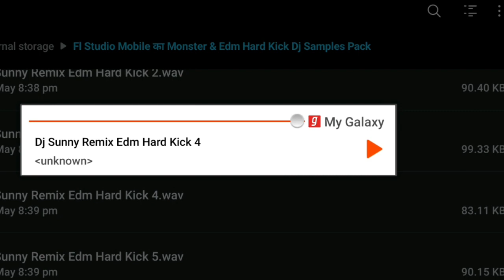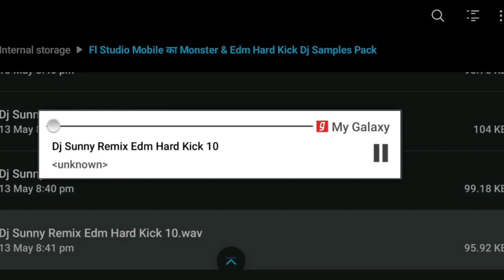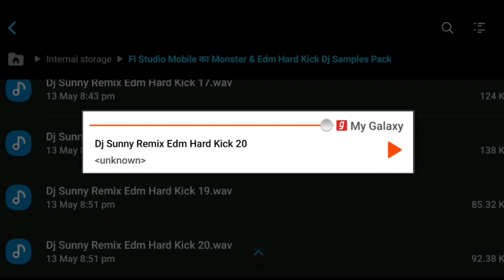Fl Studio Mobile 😱 का Monster & Edm Hard Kick Dj Samples Pack🔥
Thank You Note:-I Hope Uplogo Ko Ye Video Pasand Aya Hoga. Agar Uplogo Ko Ye Video Pasand Aya Hain To Please Don't Forget To.
Like____Comment____Share____and____Subscribe___and____Press____The____Bell____Icon...
Dosto Video Atcha Laga Toh Video Ko Ek Like
 Kar Dena Or aise hi New New Video Dekhe Ke Liye Channel Ko Subscribe Jarur Kar Lena Or Dosto Fl Studio Mobile Kisi Bhi Tarah Help Chahiye Toh Muje Cmnts Kar Sakti Ho
***Important Note *** Note:- Guy's Video Ko Pura Dekhna Or Like Bhi Kar Dena Or Aapki Jo Problem Ho Wo Comment Kar Dena .
Note:-I Hope Uplogo Ko Ye Video Pasand Aya Hoga. Agar Uplogo Ko Ye Video Pasand Aya Hain To Please Don't Forget To